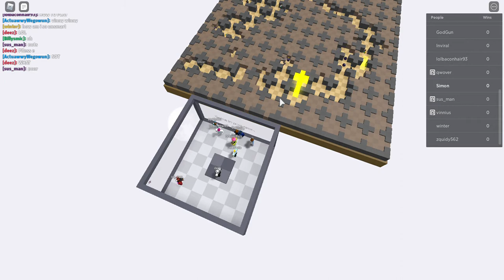A unique bomb game!